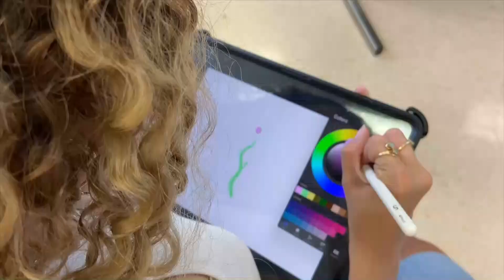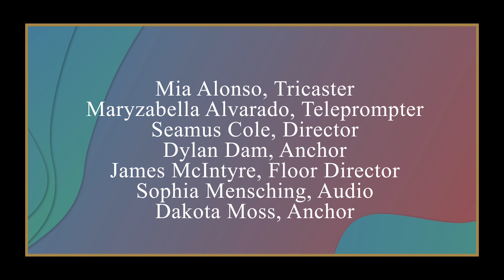DSOA Today Sept 8